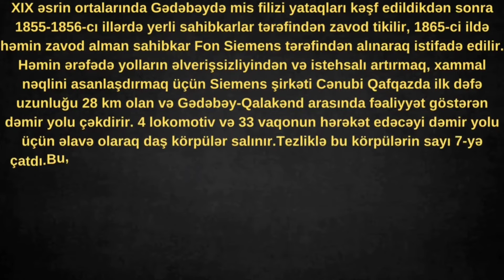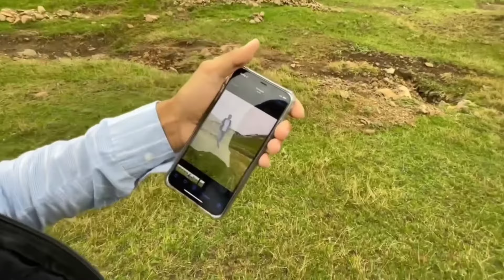"Qanlı Körpü" I Gədəbəy I Fərqli şəkillər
Biz bu videoda vlog çəkib, eyni zamanda körpünün qısa tarixi haqqında məlumat verməyə çalışdıq buna əlavə olaraq maraqlı şəkillər çəkdiyimizi düşünürəm.Biz çəkən zaman əyləndik sizində izləyən zaman əylənməniz diləyi ilə,xoş izləmələr.Abunə olub dəstək omağı unutmayın. XIX əsrin ortalarında Gədəbəydə mis filizi yataqları kəşf edildikdən sonra 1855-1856-cı illərdə yerli sahibkarlar tərəfindən zavod tikilir, 1865-ci ildə həmin zavod alman sahibkar Fon Siemens tərəfindən alınaraq istifadə edilir. Həmin ərəfədə yolların əlverişsizliyindən və istehsalı artırmaq, xammal nəqlini asanlaşdırmaq üçün Siemens şirkəti Cənubi Qafqazda ilk dəfə uzunluğu 28 km olan və Gədəbəy-Qalakənd arasında fəaliyyət göstərən dəmir yolu çəkdirir. 4 lokomotiv və 33 vaqonun hərəkət edəcəyi dəmir yolu üçün əlavə olaraq daş körpülər salınır.Tezliklə bu körpülərin sayı 7-yə çatdı.Bu, irili-xırdalı, körpülərin bəzisi indi də sap-sağlam təsir bağışlayır. Bəzisi də artıq çökməkdədir. Onlardan ən məşhuru el arasında "Qanlı körpü" deyə bilinəndir. Yerli sakinlərin sözlərinə görə, yeddi tağlı bu körpü öz adını bir bədbəxt hadisədən götürür: Fəhlələrlə dolu qatar mədəndən qayıdarkən həmin körpüdən aşır və fəhlələrin hamısı vəfat edir. O gündən sonra yerli sakinlər tərəfindən "Qanlı körpü" deyə bilinir bu körpü.